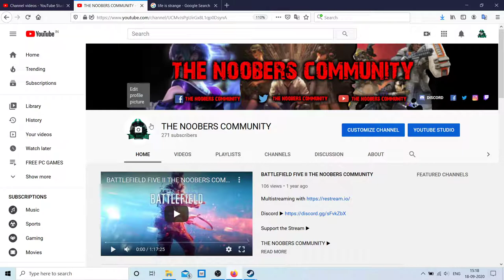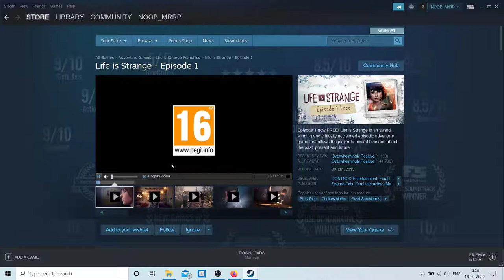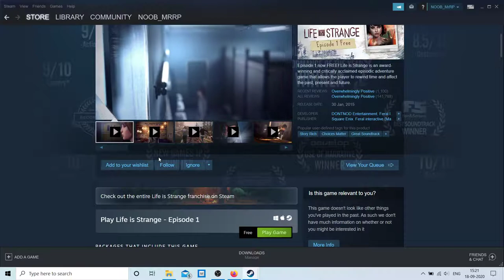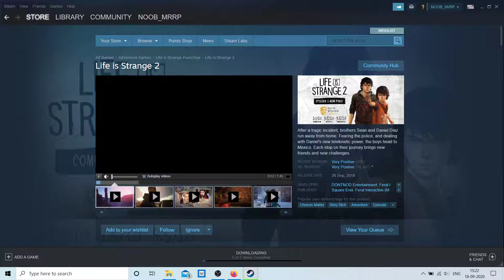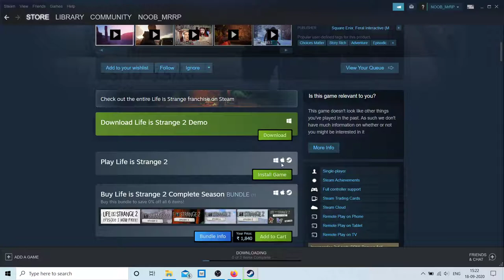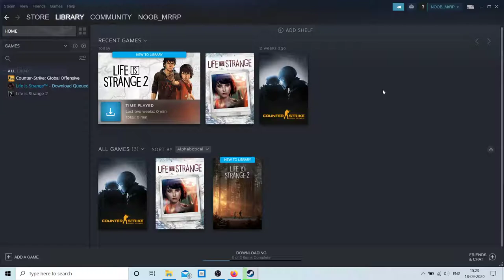LIFE IS STRANGE FOR FREE !! CLAIM FAST !!